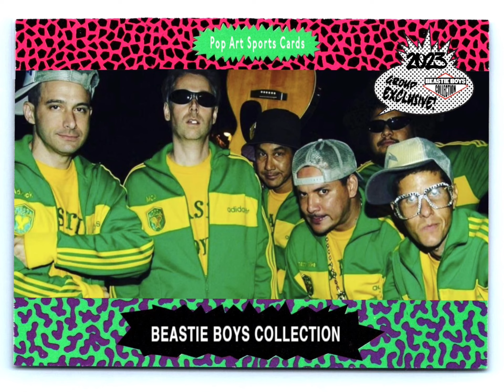Beastie Boys - Body Movin ( Roskilde 1998 CD )( Pirate Booty )